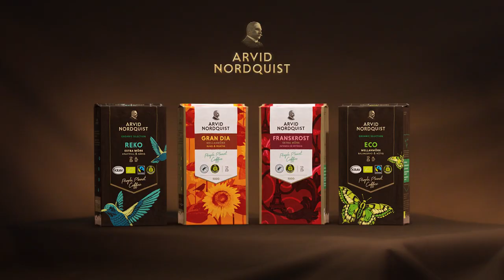Reklamfilm Arvid Nordquist 30-sekunder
(221025 Arvid Nordquist 30s R128 SWE 16x9 NY PACK)